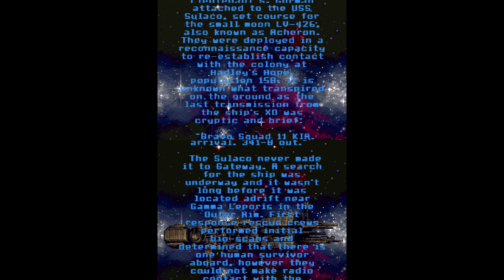Aliens: Infestation. [NDS - WayForward Technologies, Gearbox Software, SEGA]. (2011). 60Fps.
.Aliens: Infestation - SEGA.
.Played by PiE. - "February 14th, VALENTINES DAY! -i wasted my life for this :(. 2022".
.Wiki. - "2D sidescroller game for the Nintendo DS handheld console. It was developed by WayForward Technologies and Gearbox Software. It is a tie-in to the Alien franchise. The cover art as well as the character designs and avatars were drawn by renowned comic-book artist Chris Bachalo.

The game received generally positive reviews, with many calling it a successful callback to the original Alien series and an improvement over the previous games, with particular praise towards the atmosphere, graphics and art design.".